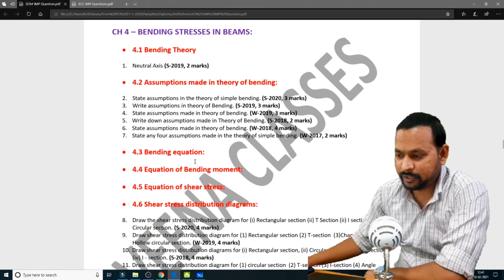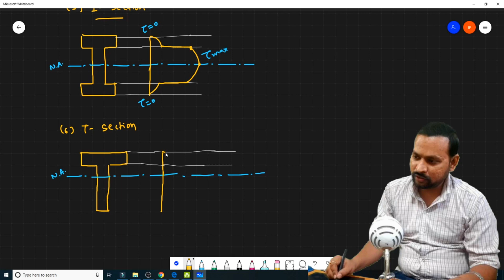SOM (3331904) imp solution 1 | Ch 4 - Shear Stress Distribution Diagram (3 to 4 Marks) | GTU Exam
In this Video, I have explained chapter 3 - Shear Stress Distribution Diagram of SOM (Strength of Material) subject in detail. This sums are very important for the examination point of view and may be asked in GTU Exams for 3 to 4 marks. That is why it is important for students to prepare this questions.

Full updated Important questions (IMP questions) for all the subjects are available now on this channel.

Also you can watch important question of following subjects (link below)
+ ME1 - Coming Soon
+ AEEE - Coming soon